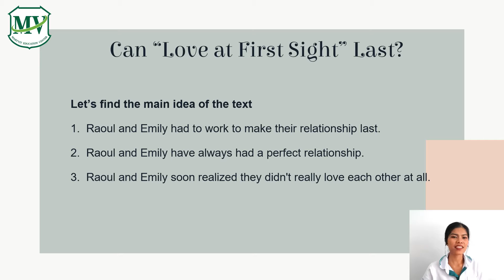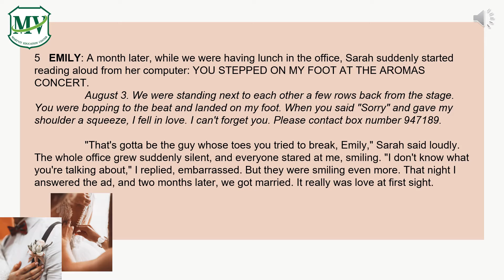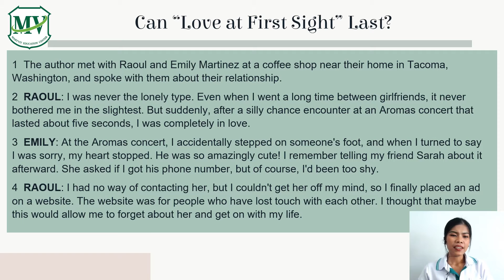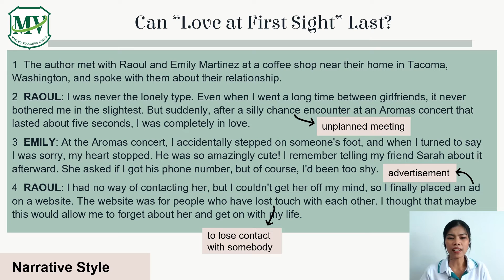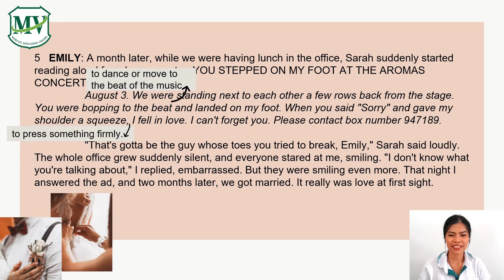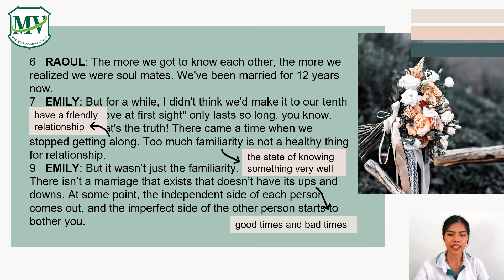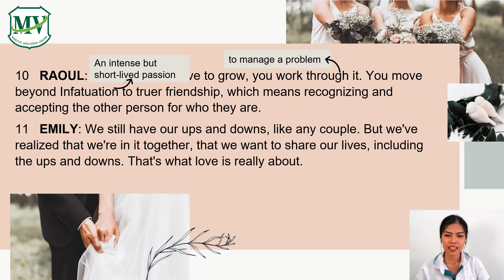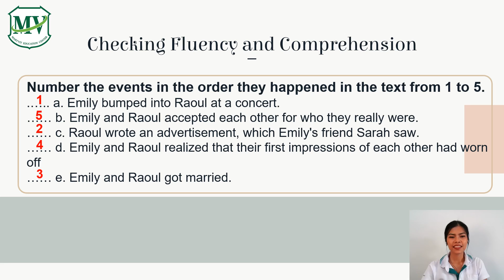เรื่อง Can Love at First Sight Last ภาษาอังกฤษ (Reading) ม.5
MV E-Learning วันนี้เราจะมาเรียนรู้ภาษาอังกฤษที่เกี่ยวกับCan Love at First Sight Last
⭐เนื้อหา Can Love at First Sight Last วิชา ภาษาอังกฤษ (Reading) ม.5
- Can Love at First Sight Last

⭐ดูจบแล้วกดกระดิ่ง เพื่อตั้งเตือน จะได้ไม่พลาด EP ถัดไป ถ้าติดตาม MV E-Learning  ก็เหมือนมี MV E-Learning มานั่งติวให้ข้างๆ สรุปเนื้อหาสั้นๆเข้าใจง่าย รับรองสนุกแน่นอน